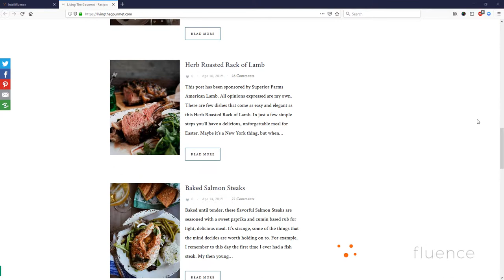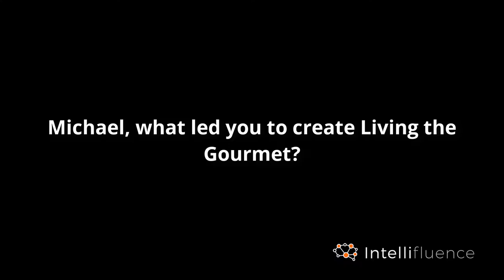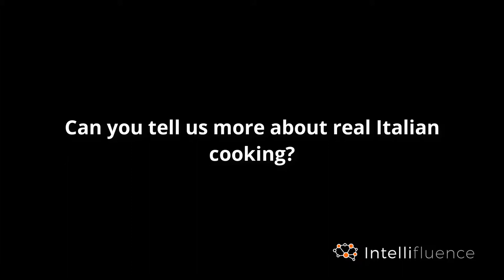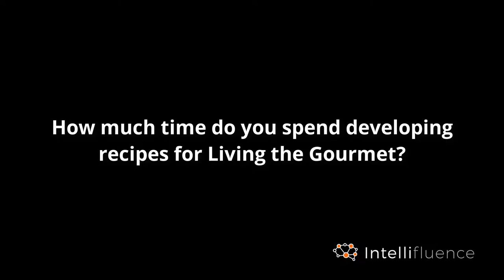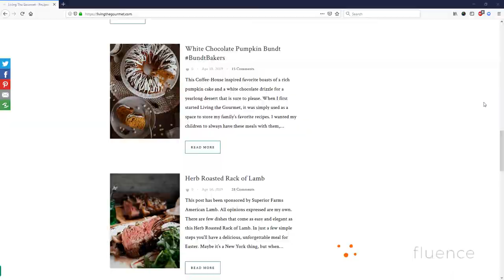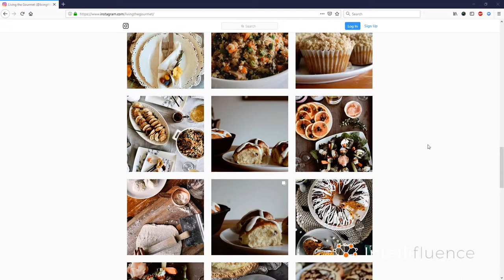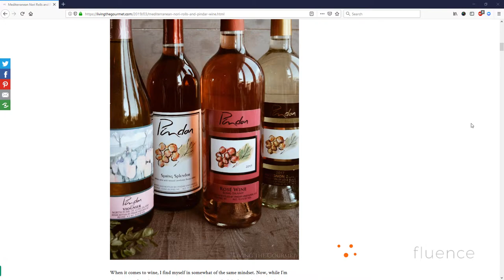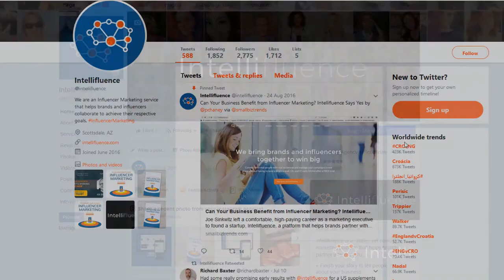CATHERINE, TAMMY & MICHAEL PAPPAS INFLUENCER SPOTLIGHT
Catherine, Tammy and Michael Pappas run the popular lifestyle site, Living the Gourmet, which specializes in recipes, reviews and wine features. To the Pappas family, the heart of their home lies within the kitchen. Catherine created Living the Gourmet back in 2008 with the help and encouragement of her son and daughter. Since that time, LTG has grown into a popular food site with an active and growing community of like-minded food enthusiasts. You can check out the mouthwatering recipes at livingthegourmet.com or follow on Facebook, Instagram, Pinterest and Twitter to name a few.

What led you to create Living the Gourmet?

Michael: It really start well it start in 2008 more or less as a repository for family recipes. My mother would always talk about how her mother would create this or create that and how, you know, she wishes she could have really created the recipes the way her mother use to and so it started really as that. And I said, you know, why don’t you start a blog and start throwing recipes out there and it really started to grow in the best way possible from there. Which is organically and as a labor of love without really intending it to turn into a business or venture at any time and people just really started responding very very well after that. Then I would say it was, you can correct me if I’m wrong, 2011 or 12 where we got our first really big break which was really out of the blue was Jackie Collins decided she wanted to.

Catherine: No that was after the storm because we lost everything in Sandy so everything then everything was kind of black for a long time because we had to move out and everything. And then it was so sweet I got this email from Jackie Collins publisher to review her cookbook and that just gave me like so much energy to say that somebody wants me to, you know, a person like her and that really was the B12 shot to give back to her.

Michael: Jackie Collins was one of my big idols for a long long time and my mother she couldn’t [contain her excitement] I remember she said “Michael you’re never going to believe it Jackie Collins wants to be on the website” and I’m like “are you kidding” it was just one of those things and that really started putting us on the map and it was just one thing lead to another after that, you know, the rest is history. And that’s really how it started and how it grew.

Catherine: Just one day after another one foot in front of another we’re still trying and it’s a lot of it. It’s fun because I never make the same thing twice so like my mother never made the same thing twice and that’s why. She was Sicilian my dad was from Northern Italy and boy we grew up with lots of good, simple, plain food that – I think cooking keeps the family together because when you walk into a house and you smell all that good cooking you just want to stay and I think that’s what keeps the kids coming back and their friends, it keeps a family together.

Note: Influencer interviews are edited for time and clarity.